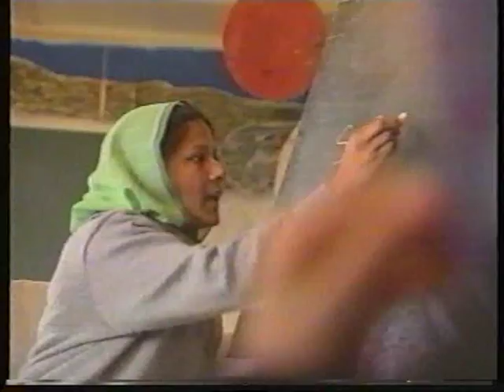Hare Krishna NZ 1992 Part1